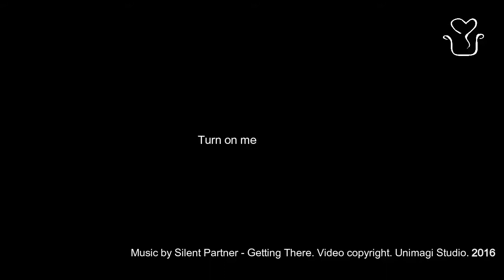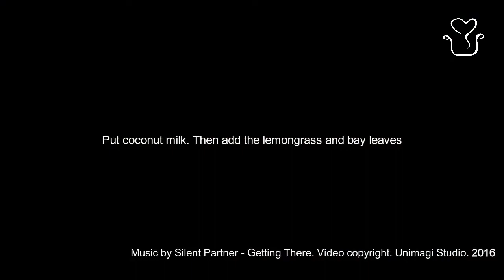Rice cooked in coconut milk (nasi uduk english recipe)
Uduk rice is a popular meal when leaving for work. It was a tasty because coconut milk flavor, makes these foods so popular. Moreover, can be added side dishes kinds of eggs, anchovy and cucumber.

Interested in trying? watch video how to make it